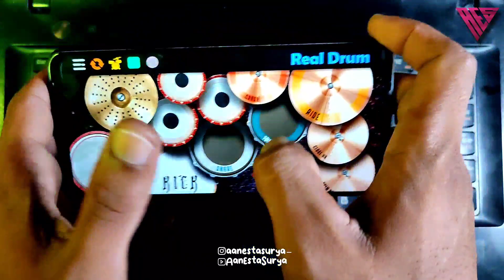DJ ARE YOU WITH ME X AKANG GENDANG - PARGOY X TEPOK MAGIC REAL DRUM COVER